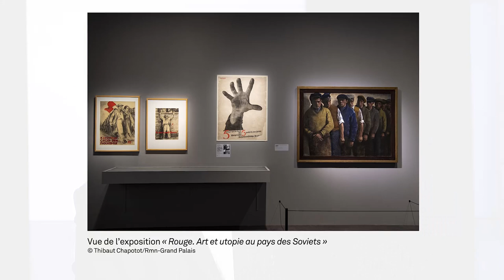[On repeint l'expo] « Rouge » au Grand Palais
Le Réalisme socialiste existe-t-il ? Qu'est-ce que le kitsch d'État ? Qui est Alexandre Deïneka ? Cinq experts décryptent pour vous « Rouge », l'exposition polémique du moment.
Jusqu'au 1er juillet, l'exposition « Rouge. Art et utopie au pays des soviets », au Grand Palais, revisite les liens entre l'art et le pouvoir bolchévique, de la révolution d'Octobre à la mort de Staline en 1953.